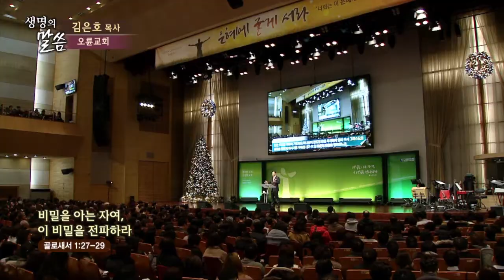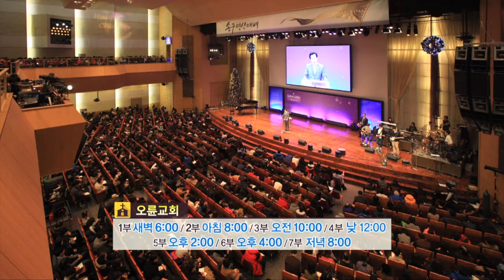비밀을 아는 자여,이 비밀을 전파하라 | 오륜교회 김은호 목사 [주일예배 / 설교]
설교 제목 : 비밀을 아는 자여,이 비밀을 전파하라

성경 구절 : 골로새서 1장 27절 ~ 29절

27. 하나님이 그들로 하여금 이 비밀의 영광이 이방인 가운데 얼마나
      풍성한지를 알게 하려 하심이라 이 비밀은 너희 안에 계신 그리스도시니
      곧 영광의 소망이니라
28. 우리가 그를 전파하여 각 사람을 권하고 모든 지혜로 각 사람을 가르침은
       각 사람을 그리스도 안에서 완전한 자로 세우려 함이니
29. 이를 위하여 나도 내 속에서 능력으로 역사하시는 이의 역사를 따라
       힘을 다하여 수고하노라